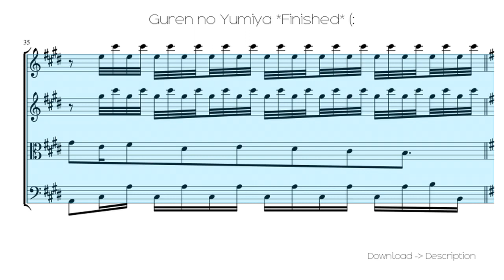🎶 Guren No Yumiya *Finished* (: 🎸🎸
Sheet for song: 🎶 Guren No Yumiya *Finished* (: 🎸🎸